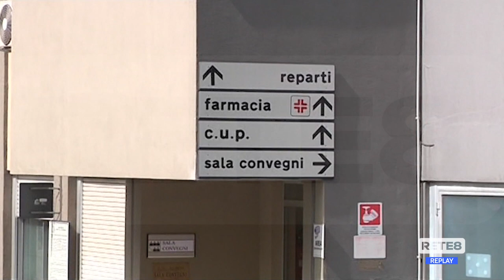Giulianova - Operatrice sanitaria aggredita in ospedale